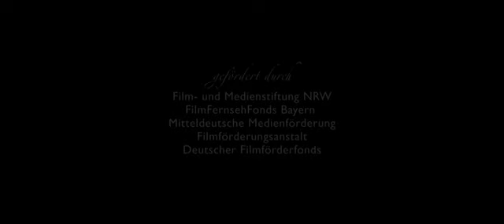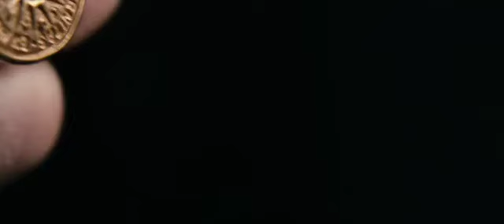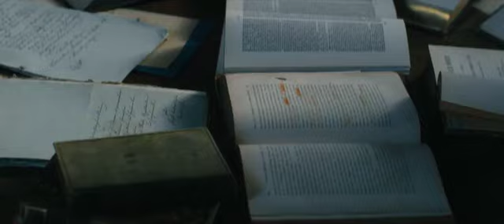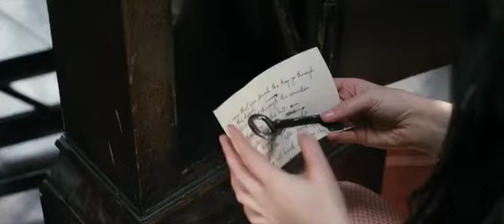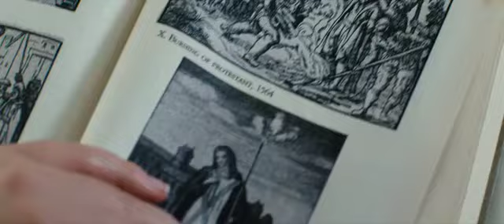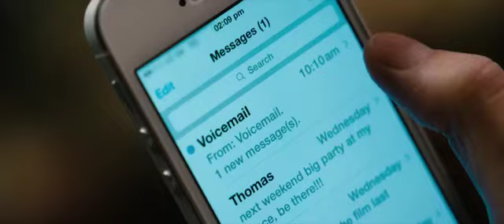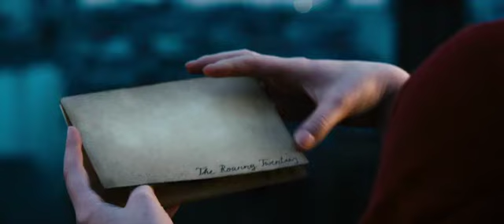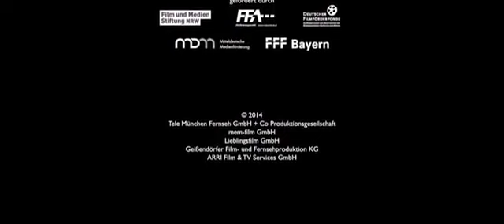02 La Ultima Viajera del Tiempo Zafiro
chicos aquí subi de nuevo la trilogía de La Ultima Viajera del Tiempo.